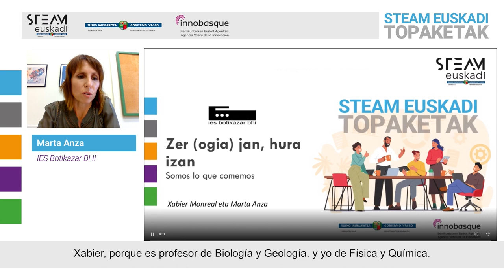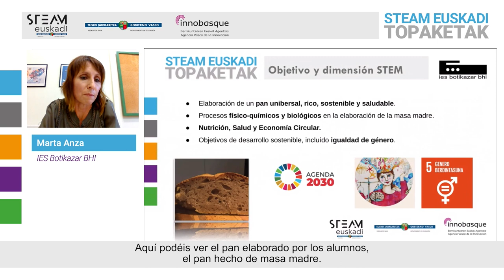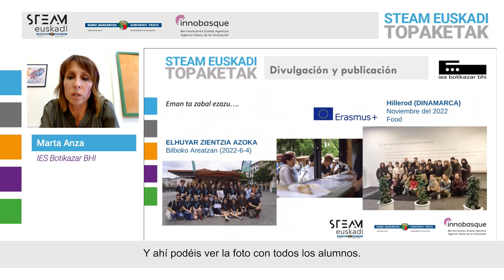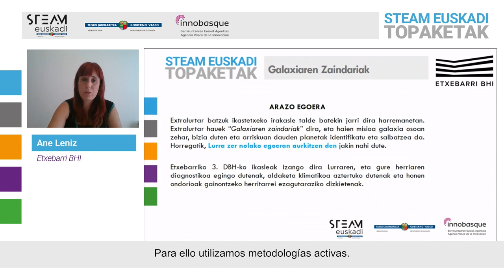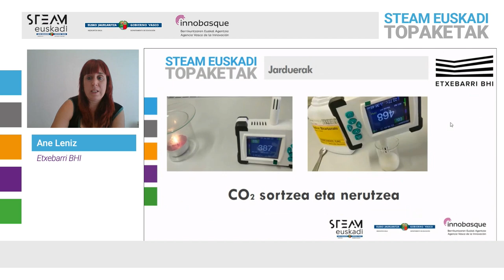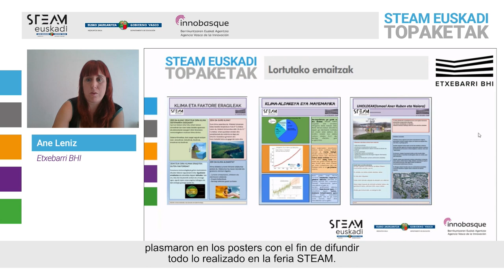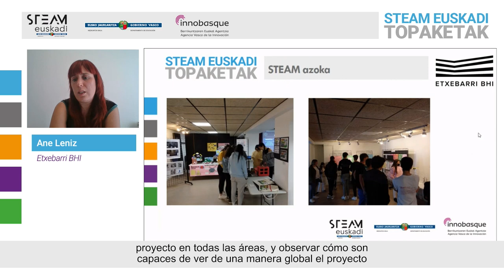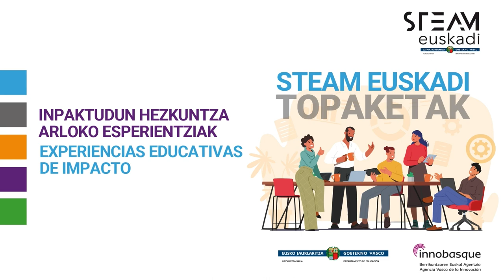STEAM Topaketa 1 · Nola integratu STEAM proiektuak ikasgelatik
STEAM EUSKADI TOPAKETAK 2023

Nola integratu STEAM proiektuak ikasgelatik
• “Zer jan, hura izan”, IES Botikazar BHI - Marta Anza
• “Galaxiaren Zaindariak”, Etxebarri BHI - Ane Leniz Ereño

¿Cómo integrar proyectos STEAM desde el aula?
• “Zer jan, hura izan”, de IES Botikazar BHI - Marta Anza
• “Galaxiaren Zaindariak”, de Etxebarri BHI - Ane Leniz Ereño